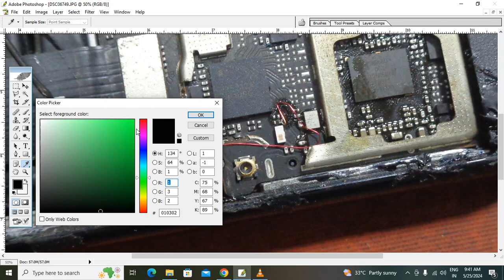Redmi 7 network problem jumper solution 2024.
Redmi 7 no service jumper solution.